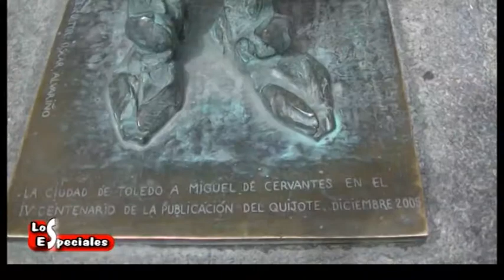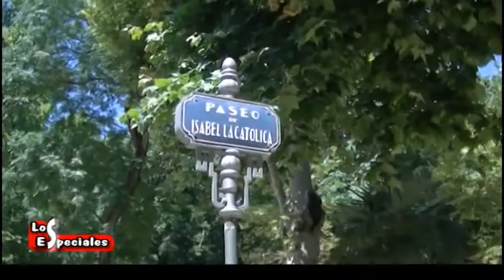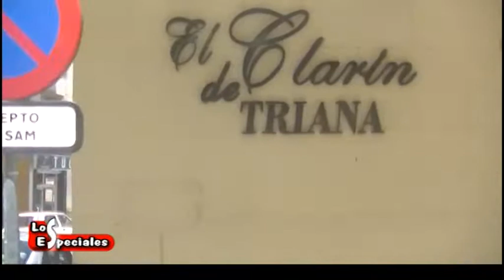Los Especiales Nª 823 - 22 de Nov de 2020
Hoy España:
Conocemos Toledo de Noche y Toledo de Día.
Luego recorremos Sevilla.